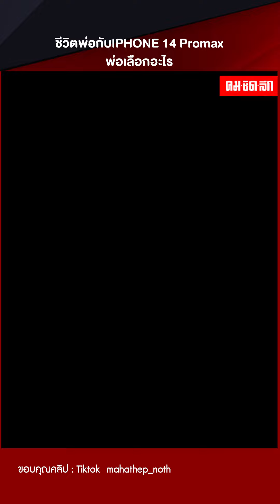ชีวิตของพ่ออยู่ในกำมือลูก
งานเข้าคุณพ่อเมื่อผู้หญิงโทรเข้ามาแล้วพ่อบอกเป็นลูกค้าทำใหญ่กลายเป็นเรื่องใหญ่แต่ลูกสาวมีวิธีแก้ให้จะจบไม่จบต้องรู้ขึ้นอยู่ที่พ่อ